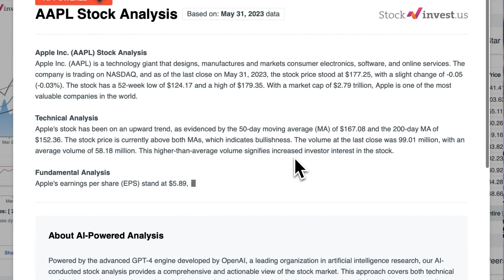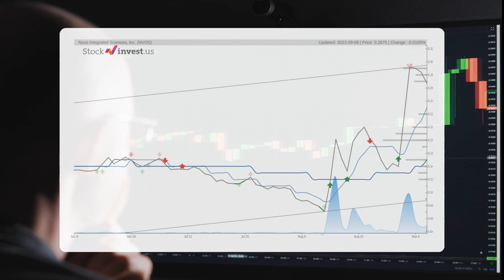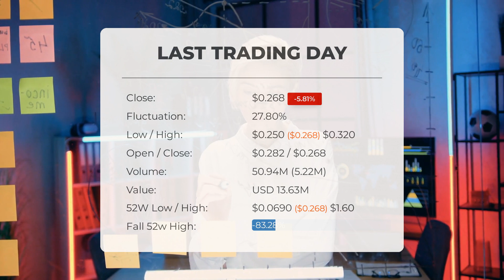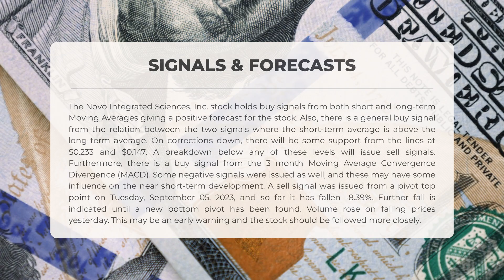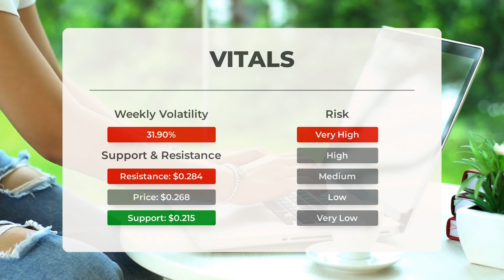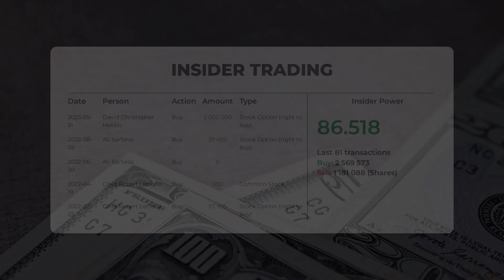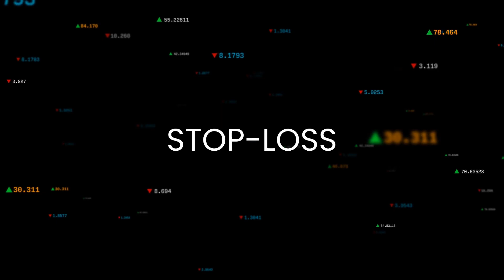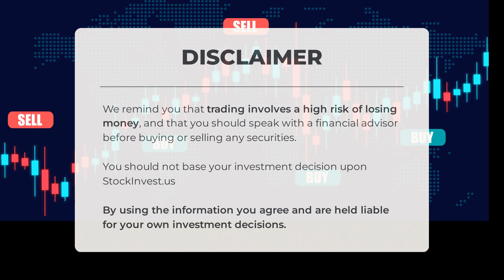NVOS Stock Surge Imminent? In-Depth Analysis & Forecast for Mon - Act Now or Regret Later!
Novo Integrated Sciences, Inc. Stock Prediction and Forecast [NVOS]

  Novo Integrated Sciences, Inc. price prediction was made for Monday, September 11, 2023

  We go over the NVOS Inc. stock and give our stock price prediction (NVOS). Our NVOS stock price analysis and stock price forecast on NVOS for Monday, September 11, 2023

  Novo Integrated Sciences, Inc. Stock Analysis - NVOS Stock Price Prediction for Monday, September 11, 2023

  NVOS STOCK: THIS IS A NVOS STOCK PRICE PREDICTION, NVOS STOCK PRICE ANALYSIS, AND A NVOS STOCK PRICE FORECAST VIDEO.